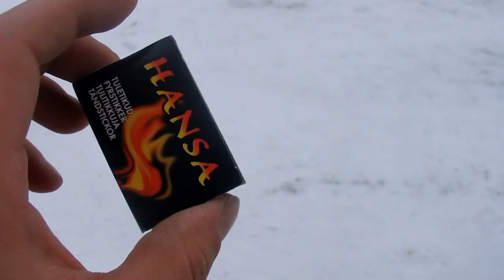Keskiviikko- pilkki hommia ja survivor temppu